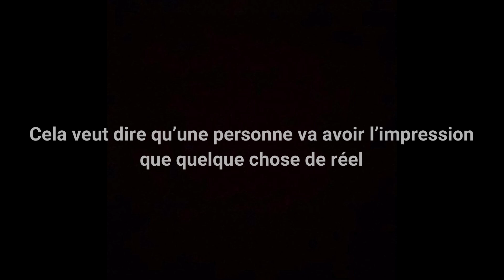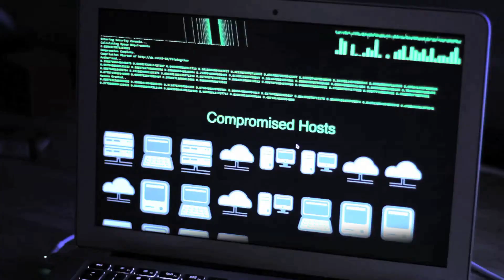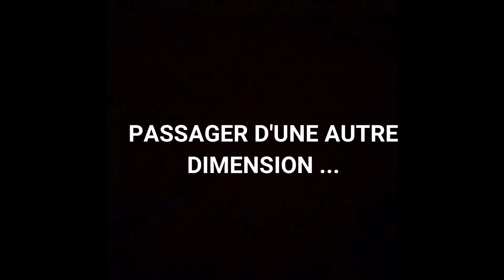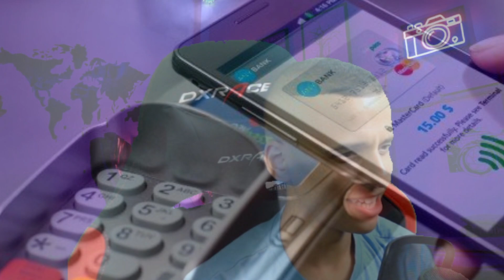UN BUG DANS LA MATRICE QUI FAIT FLIPPER ! (Thread Horreur)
Source 1 Mon mari décéder est de retour a la maison

Source 2 Incendie de maison qui n'a jamais eu lieu

Source 3 J'avais l'impression d'avoir été à deux endroits sur le même vol.